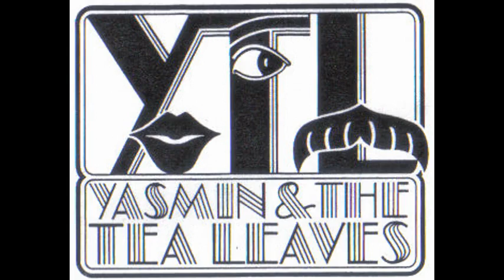I Only Have Eyes For You - Yasmin & The Tea Leaves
Sorry this is a very rough recording done on a cassette recorder. This is from a show we wrote and performed at Sovereign Hill in 1978 with Peter Creighton, and this is his lovely arrangement of the  Harry Warren and Al Dubin song, written in 1934. It was a theatre restaurant show and you can hear people eating during the song. Just some memories of long ago.